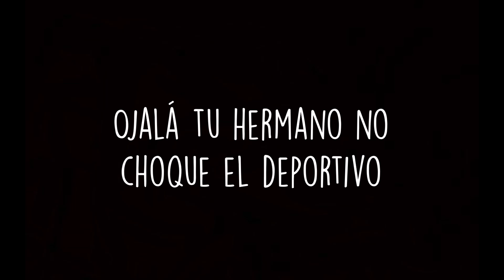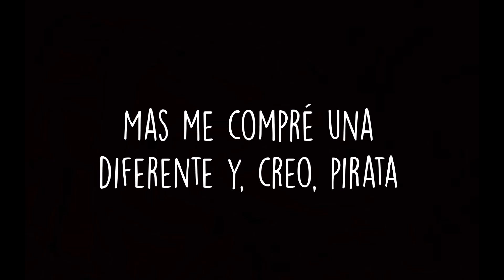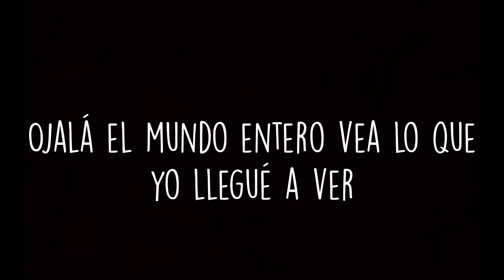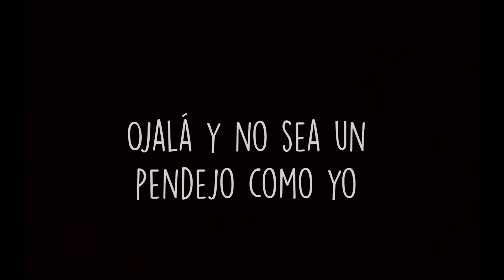Jose Madero - Ojalá [Letra]